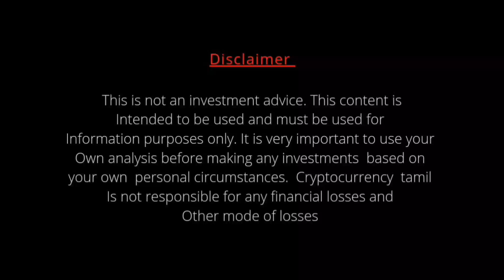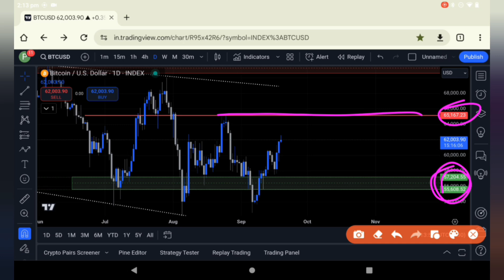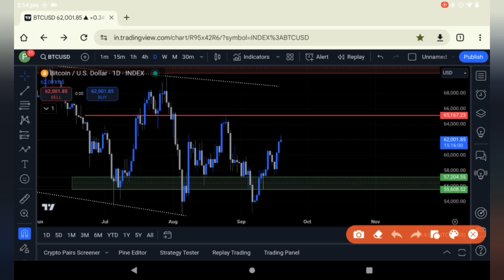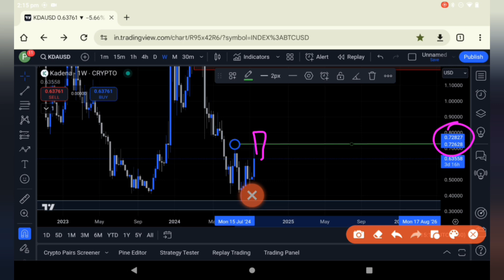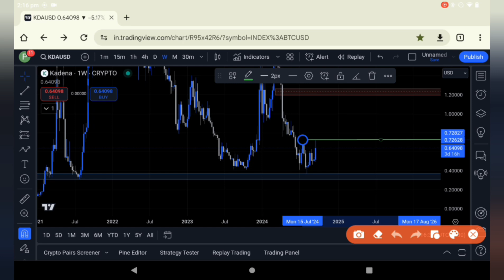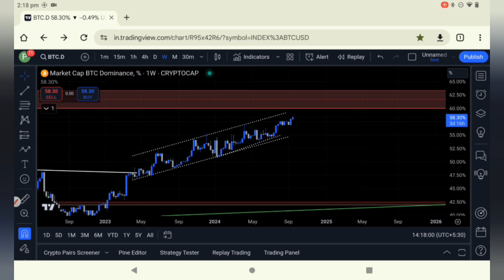Will Bitcoin break $65000? Orwill it face resistance?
"BITCOIN PRICE PREDICTION! @CryptocurrencyTamilCCT

BTC Crosses $62,000 - What's the Next Target?

In this video, we'll discuss the technical analysis and market sentiment surrounding Bitcoin's recent surge. What's driving the price upward, and what can we expect next?

Any other questions formation for above sentences for youtube seo friendly description

Trading cryptocurrencies carries a high level of risk,and may not be suitable for all investors. Before deciding to trade cryptocurrency you should carefully consider your investment objectives, level of experience,and risk appetite.The possibility exists that you could sustain a loss of some or all of your initial investment and therefore you should not invest money that you cannot afford to lose . You should be aware of all the risks associated with cryptocurrency trading and seek advice from an independent financial advisor. Since any opinions,news, research, analysis, price or other information contained on this channel (CRYPTOCURRENCY TAMIL CCT) as general market commentry,and does not constitute investment advice. CRYPTOCURRENCY TAMIL will not accept liability for any loss or damage, including without limitation to loss occurs.